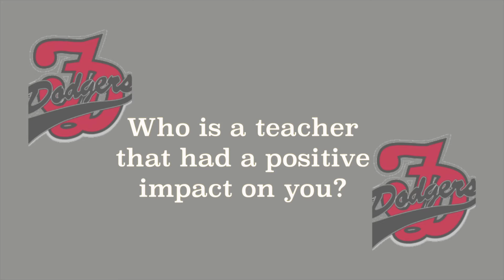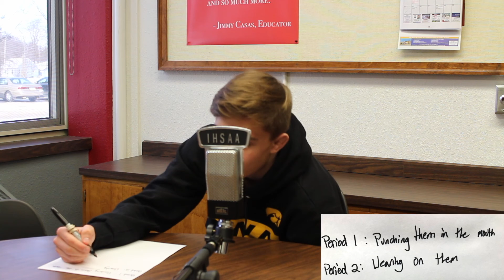Iowa Student-Athletes: Drake Ayala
We recently sat down with Fort Dodge 2x State Champion, Drake Ayala. He talked about growing up in Fort Dodge, his experiences in student-based activities, and his plans for the future.